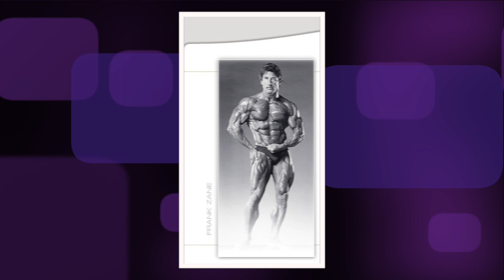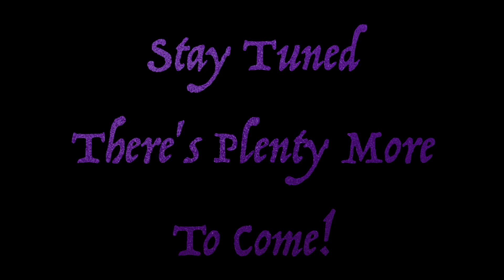The 1981 Mr Olympia Scandal Part 1: The Frank Zane Interview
This is just the beginning! Rick Castellano brings you Frank Zane in an interview that not only exposes this scandal, but also has some great practical bodybuilding advice! Starring Danny Padilla, Frank Zane, and your host...Rick Castellano!